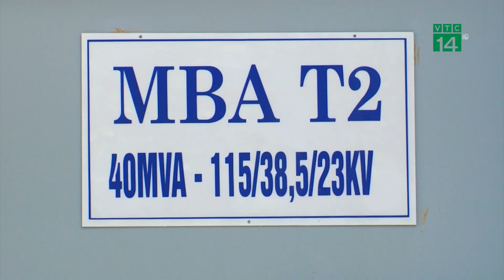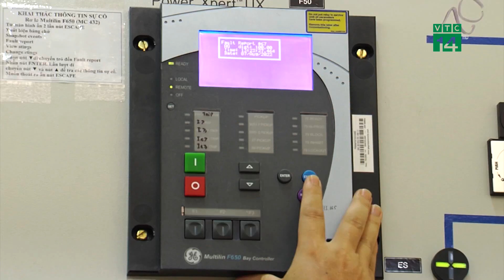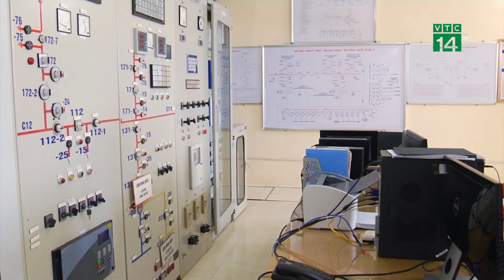Bản tin “Cùng toàn dân phòng chống cháy nổ” 12/10/2022| VTC14